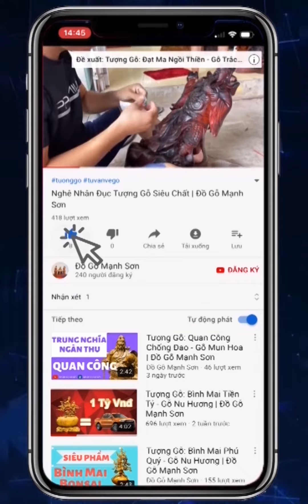Siêu Phẩm: Bình Mai Lan Phú Quý Đẳng Cấp Số 1 Việt Nam | Đồ Gỗ Mạnh Sơn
💡Bình Mai Lan Phú Quý💡
✔️Chất Liệu: Gỗ Nu Hương Liền Khối
✔️ Kích Thước: Cao 1m45 - Rộng 74 - dày 74 - Dkb 52
✔️Hàng Đục Tay 100% Bởi Nghệ Nhân Top 1

🚩Địa Chỉ: Đồ Gỗ Mạnh Sơn 125A Thiết Úng - Vân Hà - Đông Anh - Hà Nội